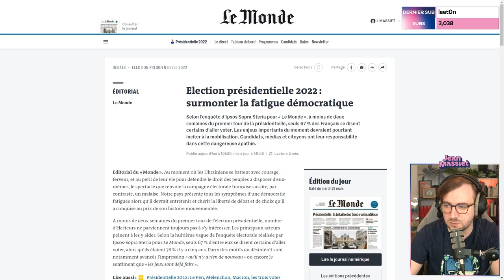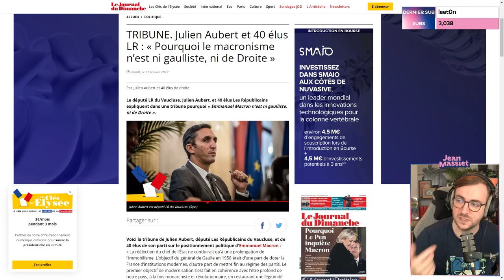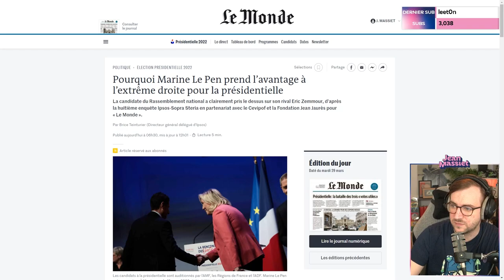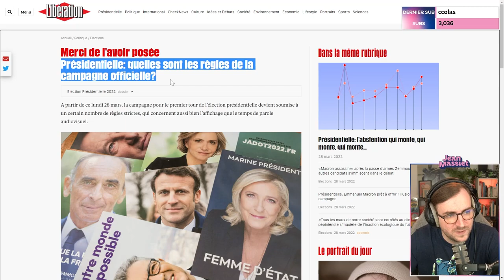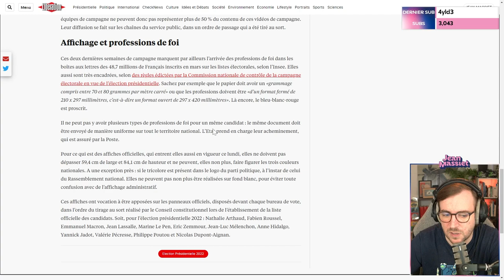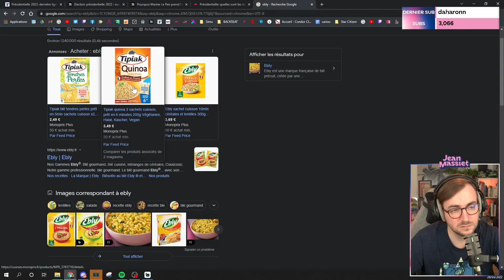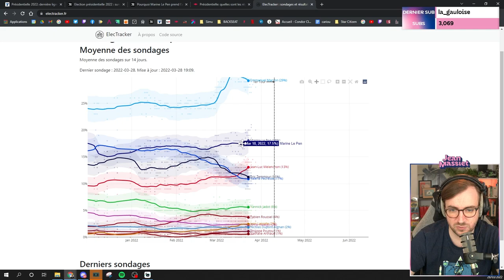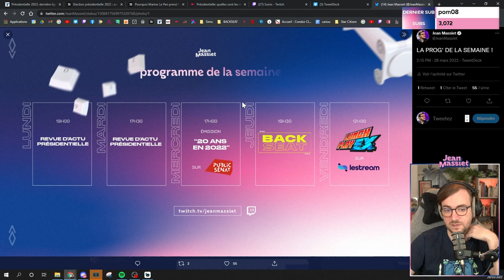TEMPS DE PAROLE, FATIGUE DÉMOCRATIQUE ET GAULLISME - Revue d’Actu du 28/03/2022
Bienvenue dans la rediffusion de la revue d’actu du 28 mars 2022 !

Au programme :
00:00 : Discussion
31:35 : Fatigue démocratique
51:25 : La gaullisme
01:18:44 : Le Pen prend l'avantage à l'extrême droite
01:47:00 : Temps de parole
02:15:05 : Discussion